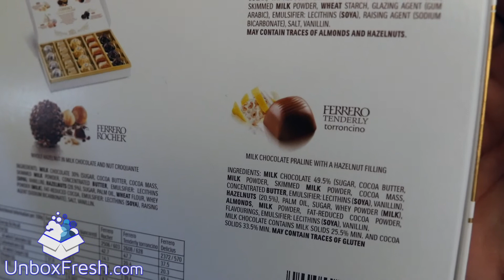Ferrero Golden Gallery Assortment 22 Pieces review & unboxing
Tally Money (UK only as of writing). Easy way to buy / sell Digital Gold and you also avoid foreign transaction fees with a Mastercard Debit card. Sign up through this link (mobile app only)